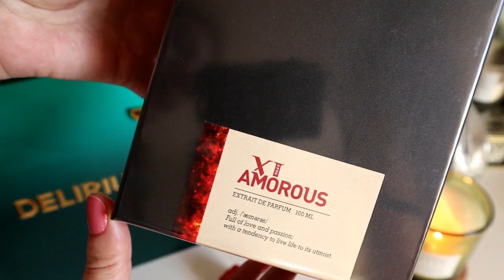Experienta Delirium X Rule Fragrances event | UNBOXING | Parfumuri testate in Delirium 🌹🌹